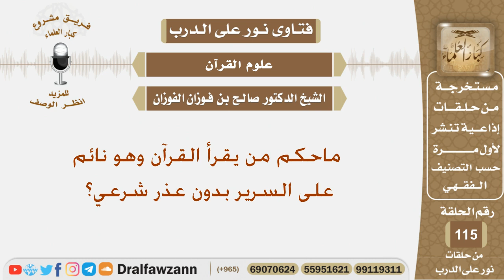ماحكم من يقرأ القرآن وهو نائم على السرير بدون عذر شرعي؟ الشيخ صالح بن فوزان الفوزان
نص السؤال:
ماحكم من يقرأ القرآن وهو نائم على السرير بدون عذر شرعي؟
السيرة الذاتية :
للاشتراك في قناة الشيخ صالح الفوزان

رئيس الفريق
لمشروع كبار العلماء